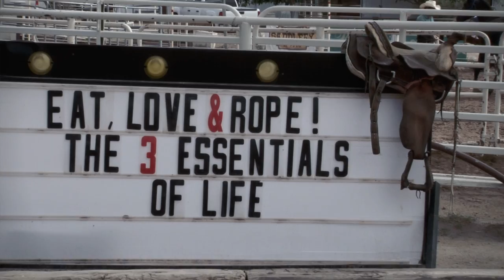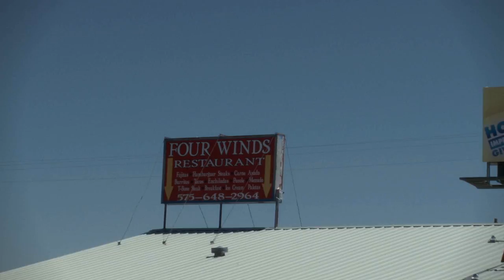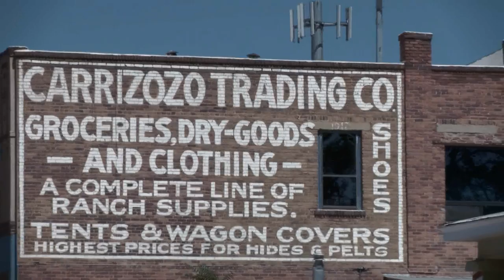Wendy in the Wind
Another music video by JDTV. This one takes you to the areas of Texas and New Mexico where JD Strait grew up. Wendy in the Wind was an improvised music video. The scenes were shot while JD was on vacation and later edited together into this music video for this song.